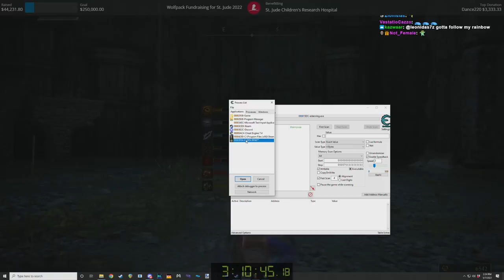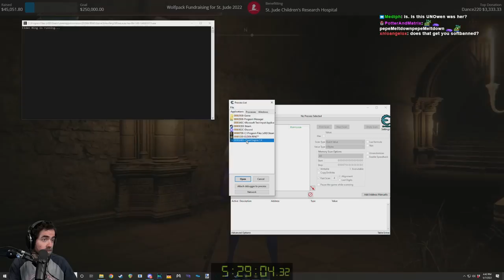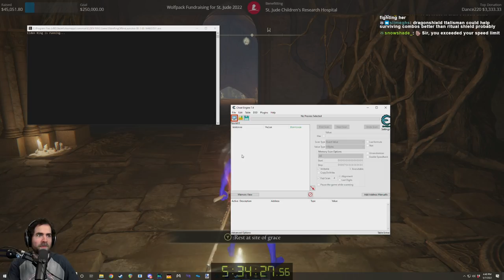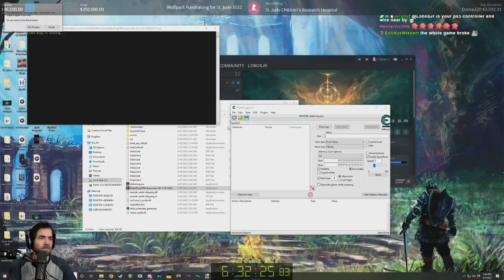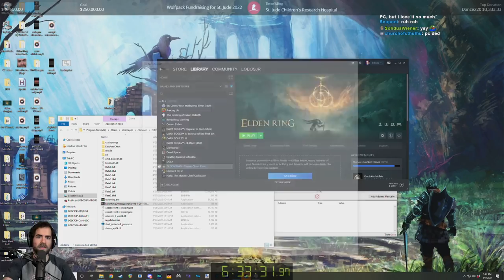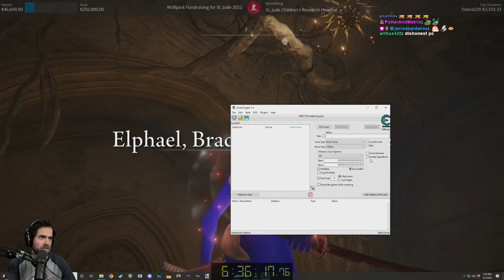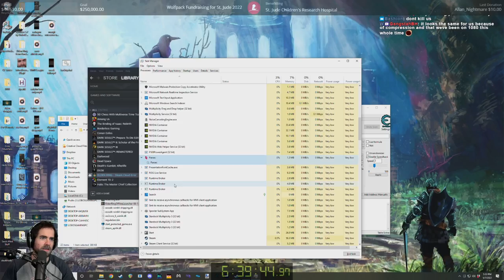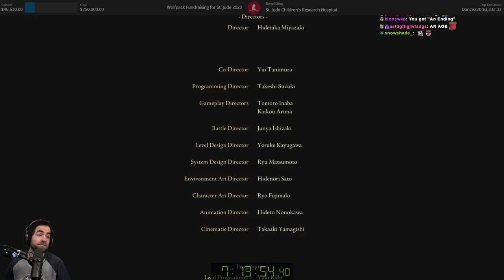200% Speed ELDEN RING Playthrough (All Remembrances)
Finally using a meta bleed/frost build here and it is as OP as I thought. Figured I'd go ham for 2x speed since I'd be at a disadvantage. Mimic carries a bit here, but I toss it to the side toward the end as much as I can. Last couple of bosses are OOF. Enjoy.